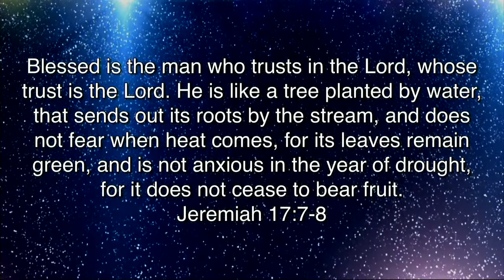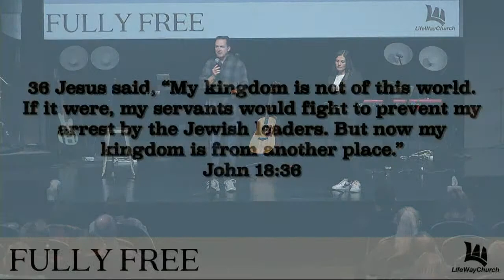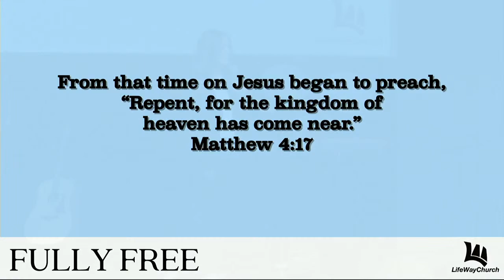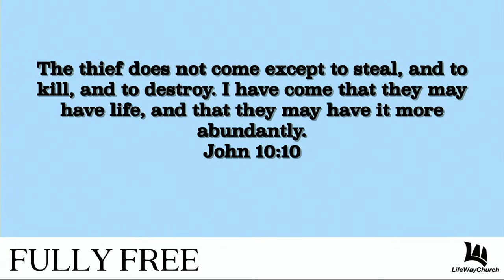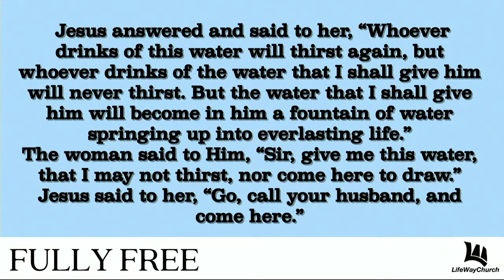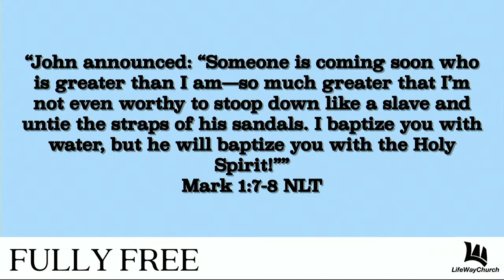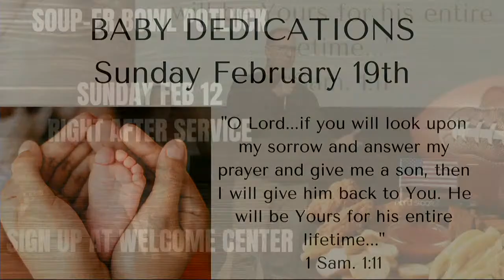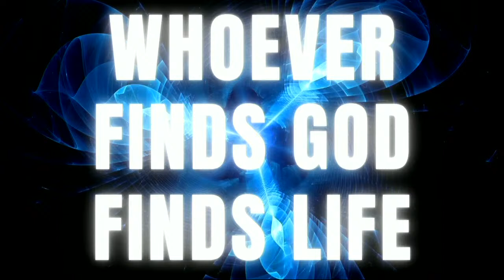LifeWay Church Live Stream